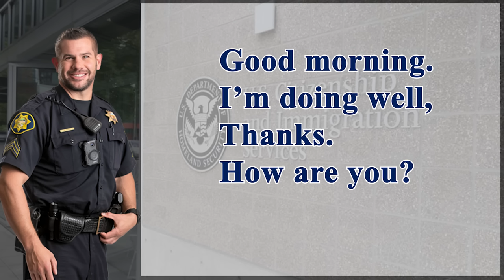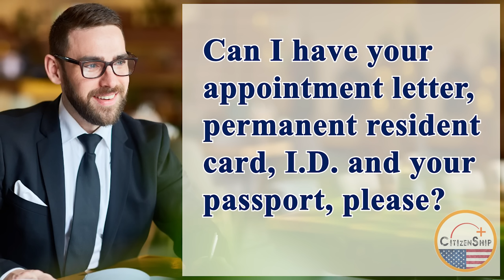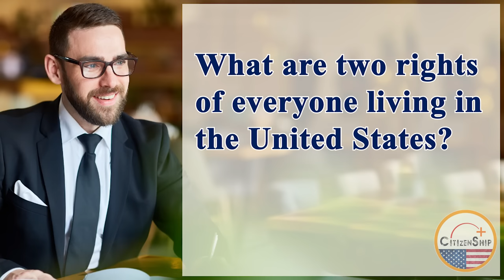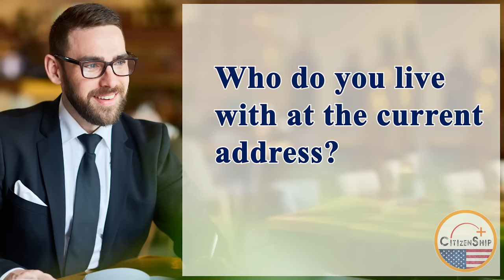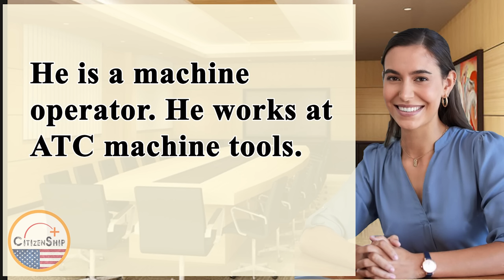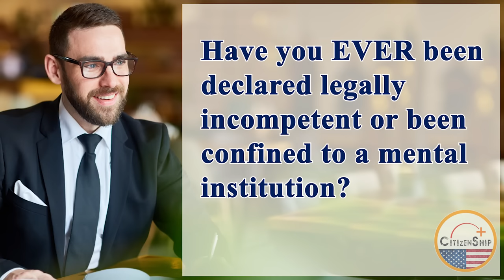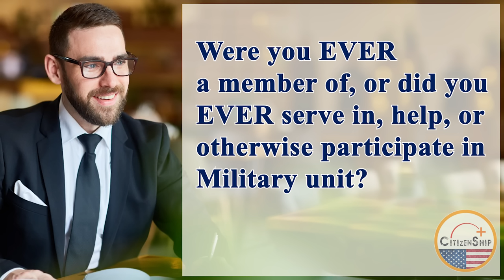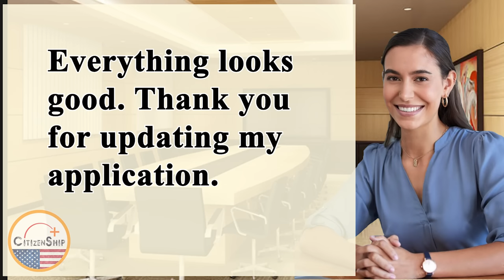2023 US Citizenship Interview & Test | N-400 Naturalization Interview [Actual Case & Experience]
Actual Case US Citizenship Interview & Test 2023.
We share with you a good experience of the US Citizenship test.
This will help you get well prepared for the test.